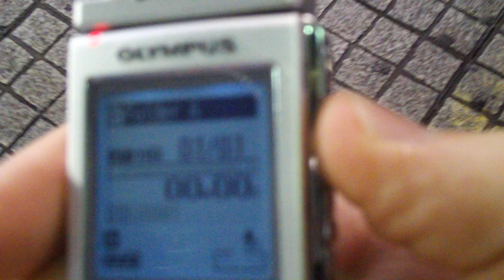Akihabara Mic HD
I'm hoping the audio takes this time.